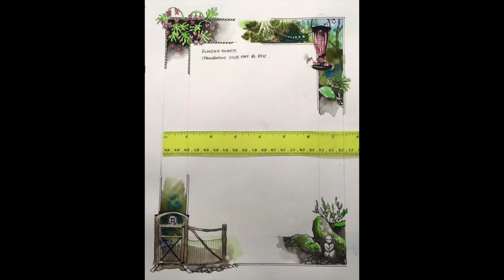Derek Gundy Custom Home Paintings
As an illustrator with a fondness for architecture, I offer custom artwork in pen, pencil, watercolor, and acrylic for gifts - or as a way to preserve special memories. I also create renderings of businesses as well. I can work from your photos or arrange a visit on site if you're in my area. Please reach out if you have an idea you'd like to chat about.